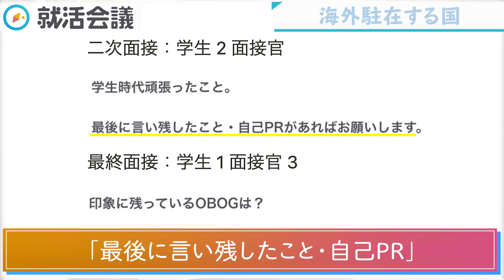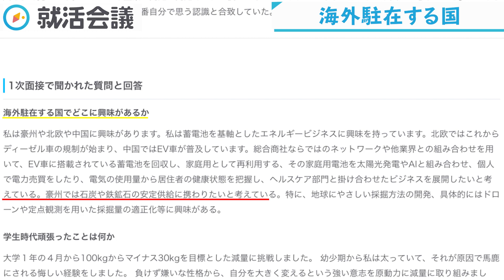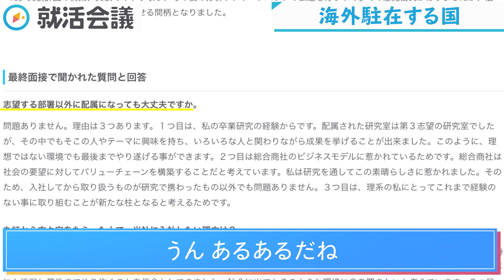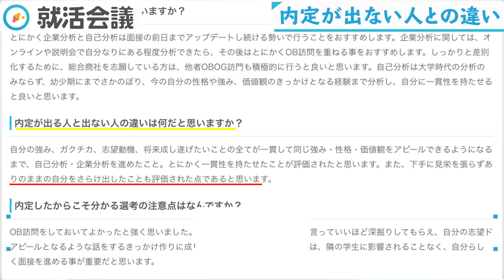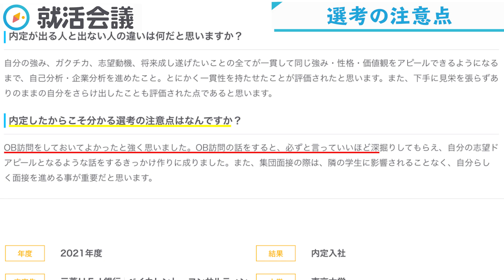【就活】人気No.1企業！伊藤忠商事内定者が教える面接内容と採用される人とされない人の違いとは？【口コミ/総合商社】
👇伊藤忠の選考口コミを今すぐチェック

就活生に大人気「伊藤忠」内定者の選考口コミを覗いて、傾向をつかんでいきましょう！「伊藤忠」を狙う学生は、今回の内容を元に面接で伝える事や志望動機を考えてみてください！

ー目次ー
0:00 オープニング
1:03 伊藤忠商事の面接の質問内容
1:35 一次面接の質問内容
4:24 内定者からのアドバイス
5:02 内定が出ない人との違い
5:44 選考の注意点
6:31 口コミサイト

▼この動画も見られています

▼伊藤忠の企業研究におすすめのサイト